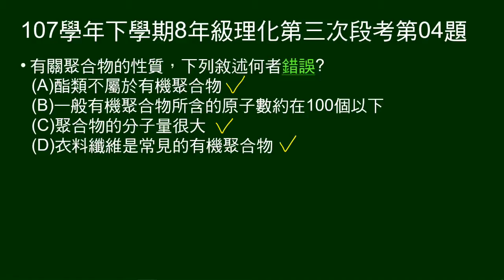107學年下8年級理化三段第04題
問有關聚合物的性質，敘述何者錯誤。